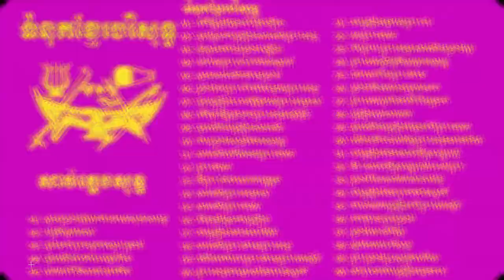ទំនុកខ្មែរបរិសុទ្ធ (សាច់ភ្លេង) បទទី​ ១ ដល់ បទទី ៤៥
ទំនុកខ្មែរបរិសុទ្ធ
តើឱ្យខ្ញុំថ្លែងពីអ្វីទៀត.
ចូរស្រែកច្រៀងសរសើរព្រះអង្គ.
ខ្ញុំសូមតាំងទ្រង់ឡើង.
ដោយព្រះហប័ទ័យស្នេហ៏
សូមសរសើរនាមទ្រង់
ទ្រង់ជាព្រះពិតតែមួយព្រះអង្គ
ចូរច្រៀងបទថ្មីថ្វាយព្រះអម្ចាស់
តើគួរឱ្យខ្ញុំទុកព្រះអង្គស្មើអ្វី?
ចូរយើងច្រៀងសរសើរ
ការទ្រង់សុទ្ធតែអស្ចារ្យ
សរសើរហើយអរព្រះគុណ
ព្រះគុណ
ឱព្រះដ៏ជាមហាក្សត្រ
សរសើរព្រះអម្ចាស់
សរសើរព្រះគុណ
ចិត្តខ្ញុំស្រែកច្រៀង
ចម្រៀងនាងមារីយ៉ា
សរសើរព្រះនាមព្រះអង្គ
យើងគោរពព្រះនាមព្រះយេស៊ូវ
ព្រះអង្គជាម្ចាស់នៃឋានសួគ៌
ចម្រៀងថ្វាយព្រះពរ
អរព្រះគុណ
ពីព្រោះព្រះអម្ចាស់យើងទ្រង់ល្អ
ព្រះយេស៊ូវគ្រីស្ទល្អអស្ចារ្យ
ដោយពឹងព្រះនាម
ទ្រង់នឹងយាងចូលមក
ព្រះយេហូវ៉ាជាទីពឹងជ្រក
ច្រៀងហូសាណា
ចូរយើងច្រៀងថ្លែងពីព្រះគុណ
យើងនឹកដល់ថ្ងៃព្រះអង្គមានជ័យ
ចម្រៀងនៃសេចក្តីស្រឡាញ់
ឱ! សេចក្ដីស្រឡាញ់របស់ព្រះ
ទ្រង់វិសេសណាស់ដល់ខ្ញុំ
ចម្រៀងនៃពួកថានសួគ៌
កាលណាច្រៀងពីព្រះយេស៊ូវ
រកគ្មានដូចទ្រង់
ទ្រង់លះសិរីល្អ
ណូអែលបរិសុទ្ធ
ព្រះទ្រង់ប្រសូត្រហើយ
ស័ព្ទទេវតាច្រៀងជូនពរ
សូមទ្រង់ផ្ទំលក់ដោយសុខសាន្ត
រាត្រីណូអែល
ចូរមកពួកអ្នកស្មោះត្រង់
ចូរយើងទៅបេថ្លេហិម
ហោរាពីទិសខាងកើត